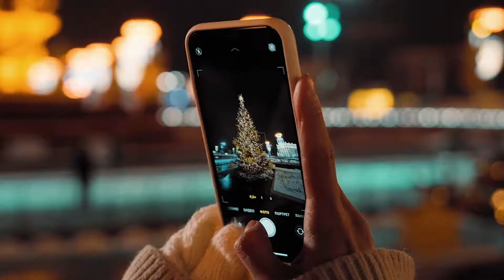Moscow, Russia - Winter City Video Guide | Visit Moscow